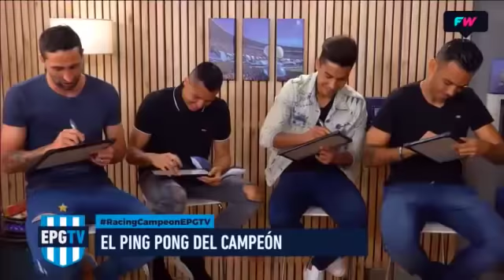Ping Pong con el plantel campeón de Racing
Pol, Donatti, Domínguez y Sigali se sometieron al ping pong de EPG TV.